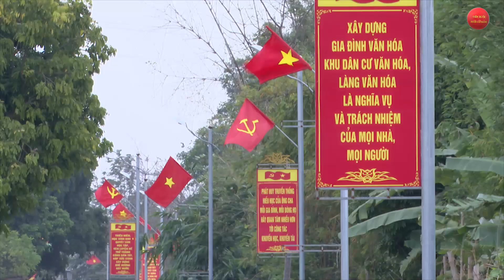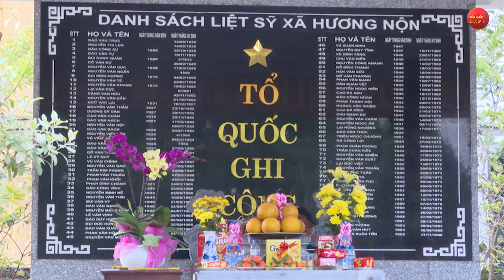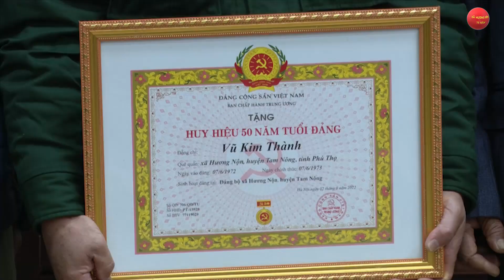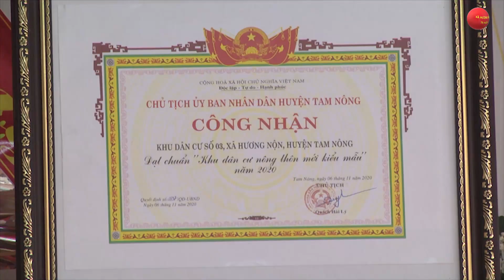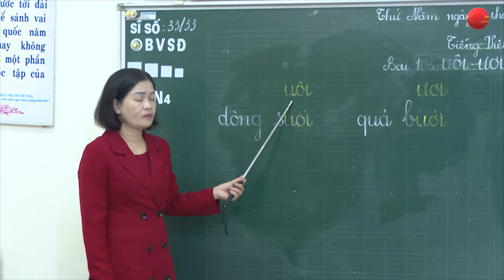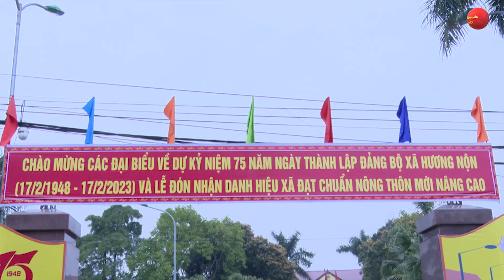Xã Hương Nộn 75 năm tiến bước dưới cờ đảng